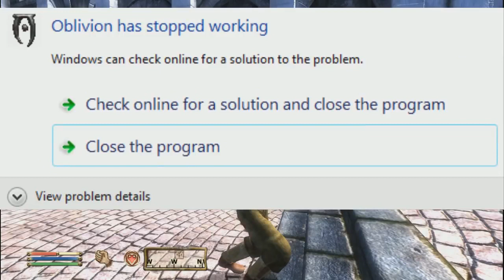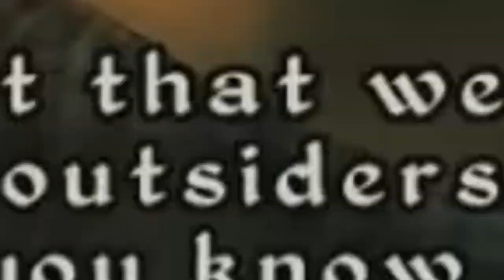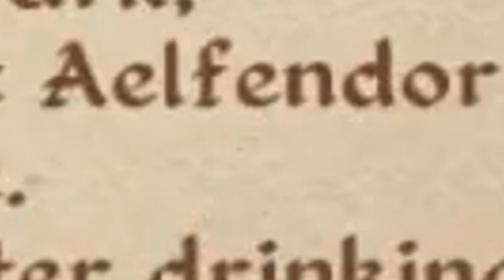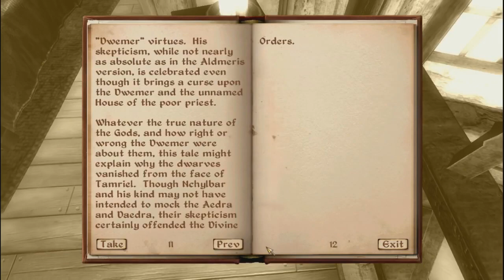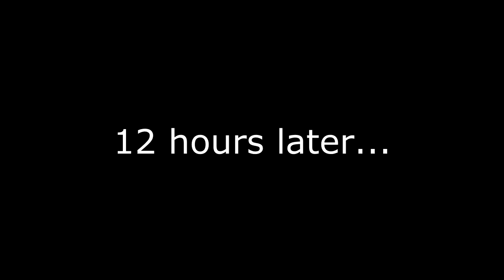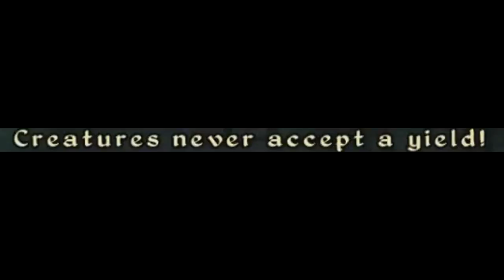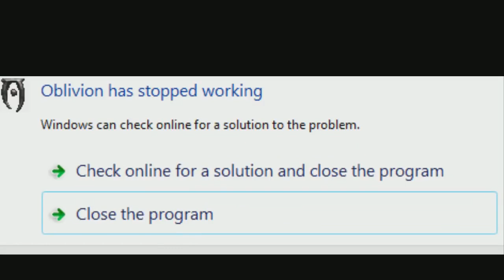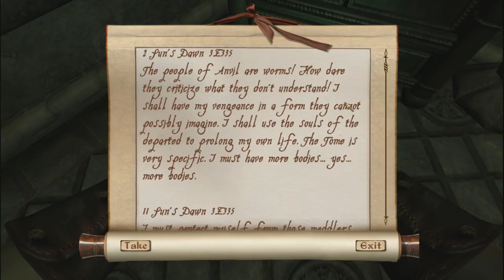[Vinesauce] Joel - Oblivion Compilation (Part 1 of 3)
It's time to punch elves, and eat desktop. And I'm all outta skooma.

The playthrough is so massive, I had to split the compilation into 3 parts.

Timestamps:

Part 1: 0:00

Part 2: 32:41

Part 3: 53:52

Part 4: 1:06:24

Part 5: 1:44:49

Part 6: 2:03:55

Part 7: 2:27:24